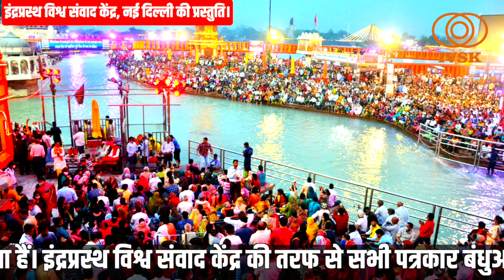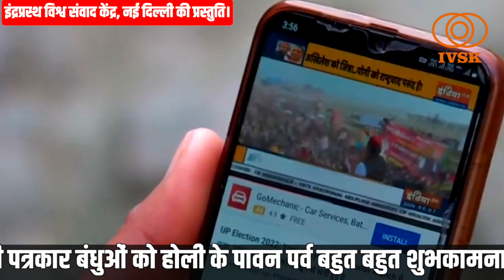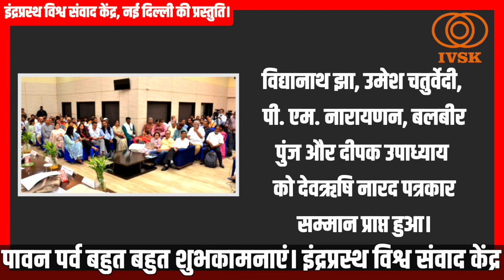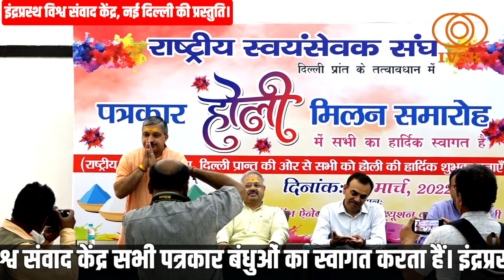Devrishi Narad Ptrakar Samman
देवऋषि नारद पत्रकार सम्मान, दिल्ली

ब्रह्मांड के प्रथम पत्रकार देवऋषि नारद जी की जयंती के अवसर पर मीडिया एवं पत्रकारिता जगत की महता एवं पत्रकार बंधू/भगिनी की तपस्या एवं बलिदान को सम्मान देने के लिए इन्द्रप्रस्थ विश्व संवाद केंद्र (IVSK) द्वारा प्रत्येक वर्ष देवऋषि नारद पत्रकार सम्मान समारोह का आयोजन किया जाता है।